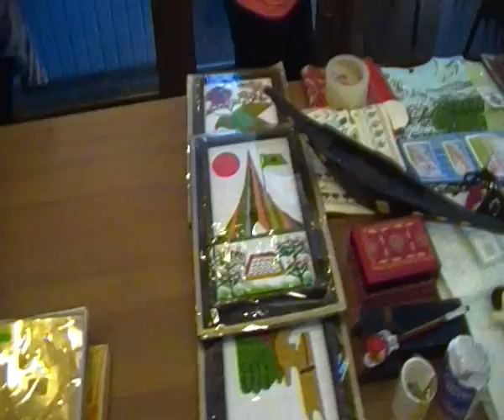Bangladesh Festival 2011|Moscow | Part 3